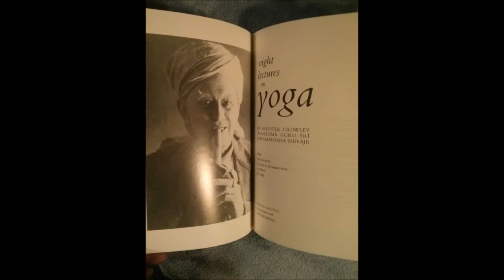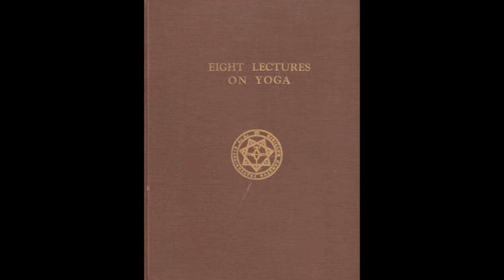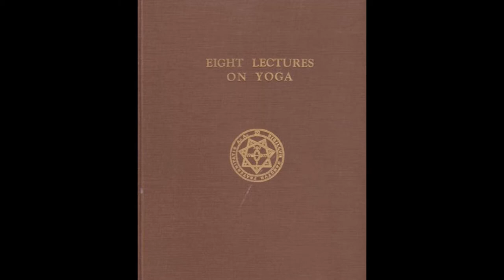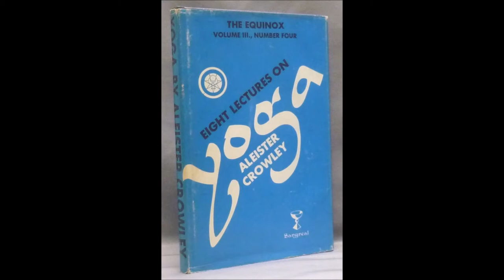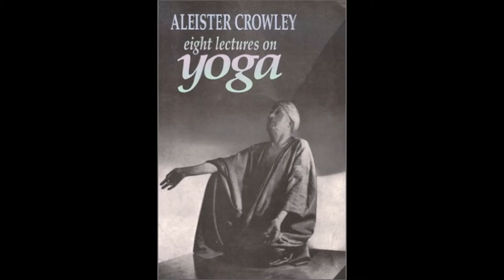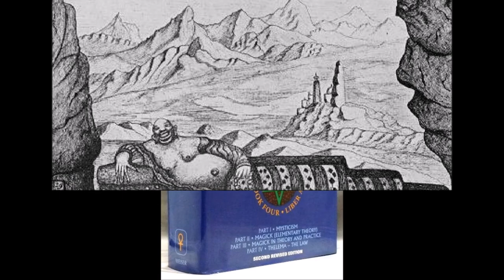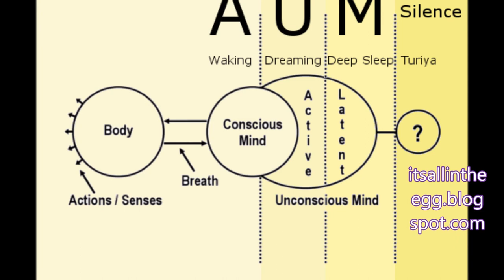Liber ABA - Pt.1 Ch. 1 Asana (& Lecture 1 of Eight Lectures on Yoga)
First Lecture - First Principles of Eight Lectures on Yoga

Liber ABA - Chapter 1. Asana
@15:19